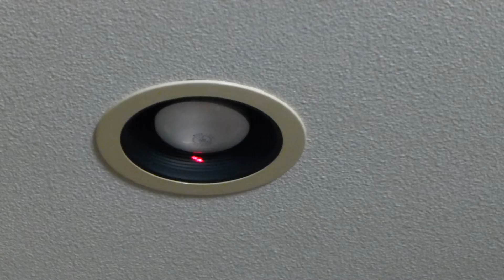laser on lightbulb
laser from FLIR on lightbulb